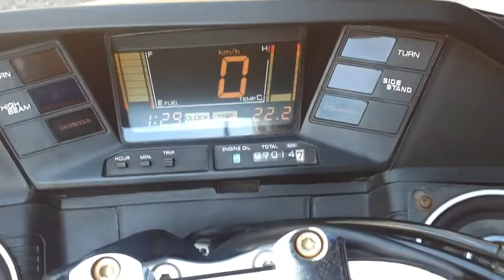AEROX 50 中古車 バイクショップ名：ＳUＲＦＡＣＥ （サーフェイス）